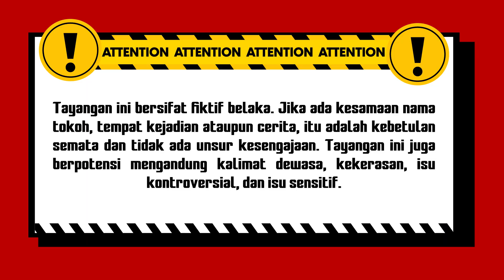Jin Gentayangan Posesif Sama Ibunya! I Karma The Series Eps 02 (3/4)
Misteri anak ambar yang dimiliki Ade. Anak ambar itu terus mengikuti Ade setiap harinya, saat Ade sedang kesal anak ambar itu seolah jadi sosok pelindung bagi Ade. Tetapi Ade tidak nyaman dengan keberadaan anak ambar itu, jadi Ade mencoba untuk mengusirnya. Percobaan pengusiran tidak semudah itu, anak ambar itu tak mau lepas dari Ade.

000015
000016